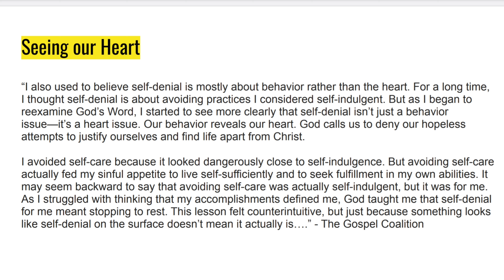Self care: A Biblical Perspective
Tips on Biblical Self Care:
- Make time for God
- Be prayerful
- Practice journaling
- Forgive others
- Get rest
- Practice Gratitude
- Nourish & exercise your body
- Stop controlling
- Choose joy
- Serve others
- Think lovely thoughts
- Sleep well
- Be in community